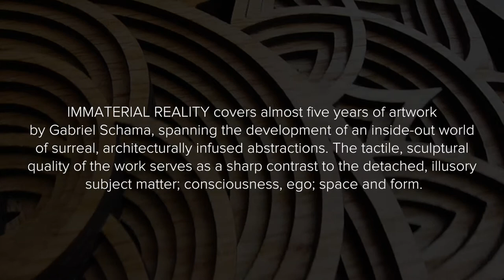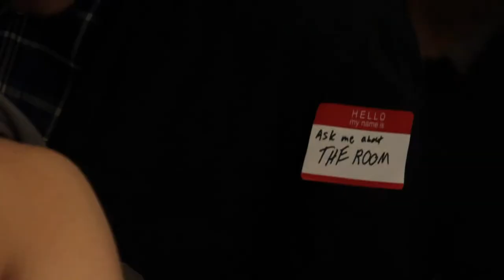LAST THURSDAYS "Immaterial Reality"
Last Thursdays is a monthly showcase of new work by visual, musical & culinary artists who inspire & expand our community.

Covering almost five years of artwork by Gabriel Schama, IMMATERIAL REALITY spans the development of an inside-out world of surreal, architecturally infused abstractions. The tactile, sculptural quality of the work serves as a sharp contrast to the detached, illusory subject matter; consciousness, ego; space and form.

The event will also celebrate the launch of a new Kickstarter project by the artist called "Wood ÷ Lasers = Art", which represents a culmination and a continuation of his creative practice. Guests will be the first to see the new series of laser-cut pieces, and have the opportunity to help support this exciting venture.

VISUAL

Gabriel Schama

MUSICAL

CULINARY CUISINE

David Baeli of Hops & Hominy

ARTISAN LIBATION

Craft Beverages by Muffin Street Brewery

This month the SUB Presents "LAST THURSDAYS: Seat of the Soul" featuring art by Alex Ember with musical guest DJ Eric Jacobs.

Against the backdrop of diverse soulful sounds of DJ Eric Jacobs, The SUB presents all new photographs of the surreal feminine from the series ANIMA by Alex Ember. "Anima" in Latin means "soul" & in the philosophy of Carl Jung it represents the unconscious feminine personality within a man's psyche. This show is a forum for the appreciation of women & their guiding force in our unconscious development.

VISUAL

MUSICAL

ARTISAN LIBATION

Video by Jacob Lampack
Additional video by Doug Blumeyer
Edited by Andy Mellon

Delight your eyes, tantalize your tastebuds & meet other creators from our ever-growing community.